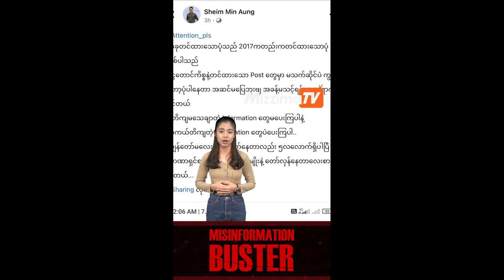ငွေတောင်စားသောက်ဆိုင်မှာ PDF တွေကို ဖမ်းဆီးခဲ့တဲ့သူတွေဆိုပြီး မသက်ဆိုင်တဲ့သူတွေရဲ့ ပုံတွေပျံ့နေပါတယ်